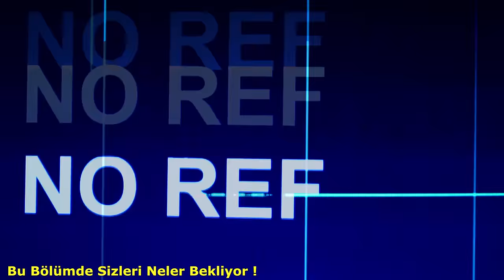ÇIĞLIK SESLERİ GELİYORDU, KOŞARAK AHIRA İNDİM, AZ KALSIN ÖLÜYORMUŞ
YENİ KANALIMA ABONE OLURMUSUN :  Ben Orhan Tumerkan, yardıma ihtiyaç duyan hayvanı kurtardık, Aslan , kaplan , vaşak , çilek kaplanı , puma , çita gibi çeşit çeşit büyük vahşi kedi giller ile aslan park ta bir gün geçirdik , yavru kaplan ve aslan ları besledik sevdik bir gün geçirme videosu yaptık aslan parkta bir gün geçirdik , güzel ve eğlenceli ve komik bir video oldu iyi seyirler.

Merhaba Ben Orhan Tumerkan, Youtube Türkiye benim en büyük tutkum, bur da dev gibi bir OTT ailesi için her gün yeni video yüklüyorum. Kanalımda oyun gaming , eğlence , challenge , komedi , şaka , şarkı , vlog , montaj , tepki ve benzeri bir sürü  video paylaşıyorum. Bunları yaparken çok eğleniyorum ve bir çok komik anlar eğlenceli anlar yaşıyorum.

Keçi ya da evcil keçi, boynuzlugiller familyasının Caprinae alt familyasından Capra aegagrus hircus alt türünü oluşturan çift toynaklılara verilen ad. Evcil keçiler, Doğu Avrupa ve Orta Doğu'da yaşayan yaban keçisinden evcilleştirilmiş olup, insanlar tarafından ilk evcilleştirilen hayvanlardan biridir. İnanılmaz Keşif: Kilosu 100 TL Olan Yabani Kuşkonmaz Avına Çıktık!